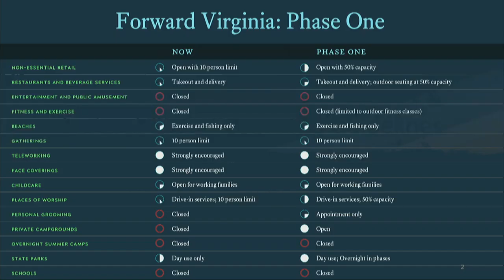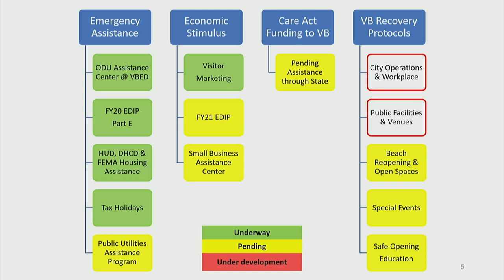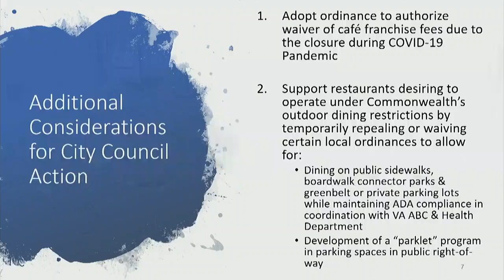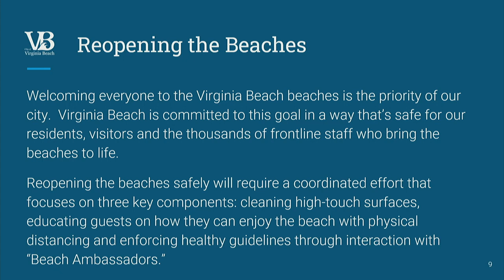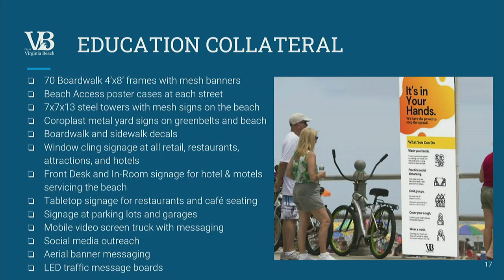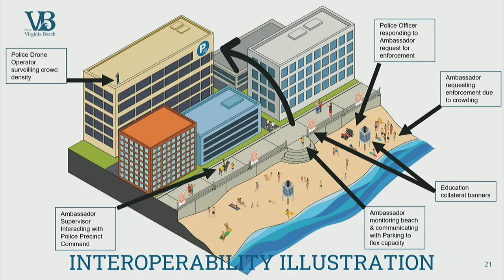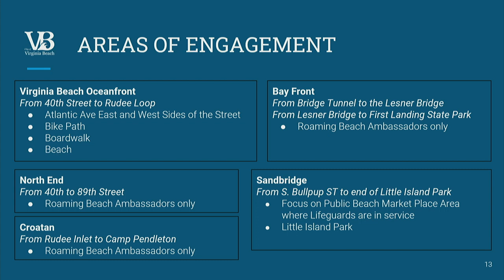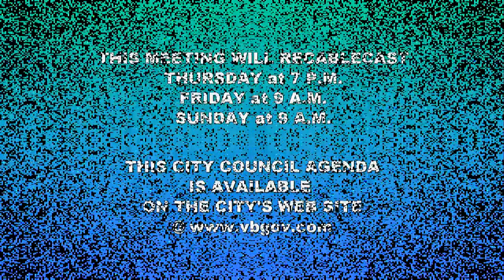City Council Special Meeting - 05/12/2020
Virginia Beach City Council Meeting - Special Meeting, held May 12, 2020.